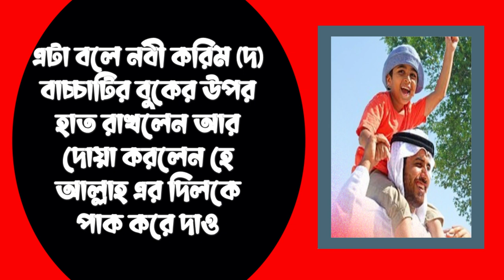চলতে ফিরতে সন্তানকে এই দোয়া অবশ্যই করবেন। parents dua for their child's প্রিয় নবীর শিখানো আমল।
চলতে ফিরতে সন্তানকে এই দোয়া অবশ্যই করবেন। তারপর নিজ চোখে তার পরিবর্তন দেখুন। প্রিয় নবীর আমল।চলতে ফিরতে সন্তানকে এই দোয়া অবশ্যই করবেন। parents dua for their child's  প্রিয় নবীর শিখানো আমল।